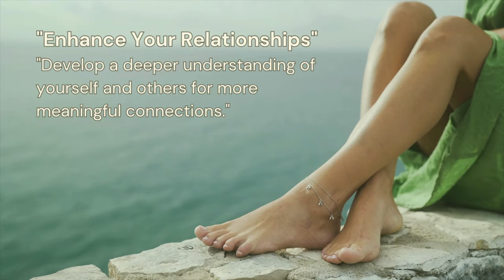शंभाला का आशीर्वाद संगीत ध्यान - आचार्य सिद्धार्थ के साथ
## Shambhala: The Land of Buddhas and Spiritual Dance

00:00 - Shambhala Intro
07:43 - Shambhala Dance Music

In this video, Acharya Siddhartha delves into the mystical and enchanting realm of Shambhala, a legendary kingdom deeply rooted in Tibetan Buddhism's traditions. Shambhala, often called the "place of peace" or "place of silence," is a mythical paradise where only the pure heart can reside. It is a land where love, wisdom, and enlightenment reign supreme, and its inhabitants are said to be immune to suffering, want, or old age.

### The Myth and Prophecy of Shambhala

Shambhala is prominently featured in the *Kalachakra Tantra*, a sacred text in Tibetan Buddhism. According to the narrative, Shambhala is ruled by the future Buddha, Maitreya. The prophecy foretells that when the world declines into chaos and greed, the 25th Kalki King will emerge from Shambhala with a vast army to vanquish the forces of darkness and usher in a new Golden Age of peace and enlightenment.

### Spiritual Significance and Symbolism

The concept of Shambhala is multi-faceted, encompassing outer, inner, and alternative meanings. The outer meaning refers to Shambhala as a physical place accessible only to those with the appropriate karma. The inner meaning relates to the body and mind, while the alternative refers to meditative practices and spiritual experiences. This layered understanding highlights Shambhala's role as a literal and symbolic beacon of spiritual aspiration.

### Concluding with Spiritual Dance Music

Acharya Siddhartha concludes the video with a piece of spiritual dance music to encapsulate the essence of Shambhala. Dance, like Shambhala, serves as a profound connection to the divine. Across various cultures, dance is more than just physical movement; it is a sacred act that aligns the dancer with the energy centers of the body and the universe. In Indian classical dance, for instance, every movement, gesture, and expression is a form of devotion, a conversation with the divine that transcends words.

The spiritual dance music in this video celebrates this divine connection. It invites you to transcend the mundane and experience a moment of pure, unadulterated joy and spiritual alignment. The rhythmic movements and harmonious melodies aim to transport you to the serene and enlightened realm of Shambhala, where peace and wisdom prevail.

Thank you for joining Acharya Siddhartha on this journey to Shambhala. May the music and the dance inspire you to seek your own path to enlightenment and inner peace.